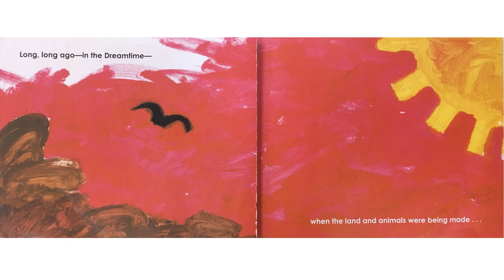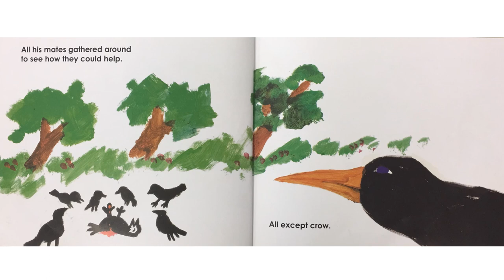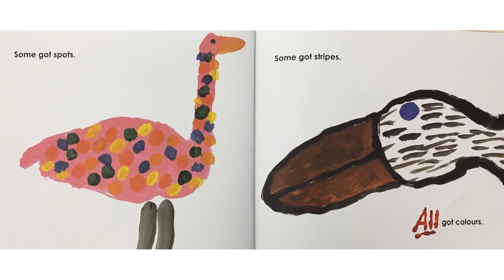How the Birds Got Their Colours - Read by Mrs Seipel's Superstars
This is a reading of the Aboriginal Dreamtime story "How the Birds got their Colours" retold by Mary Albert and Compiled by Pamela Lofts.  It is read by Mrs Seipel's Superstars.